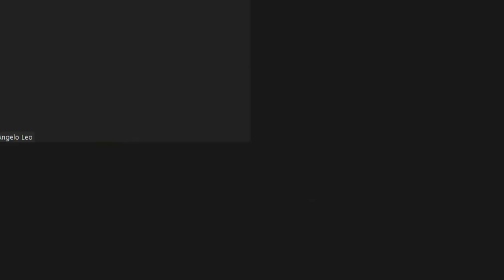ELLERBE CONFIDENT IN HIS MAN! - ANGELO LEO VS STEPHEN FULTON FULL PRESS CONFERENCE - WBO WORLD TITLE